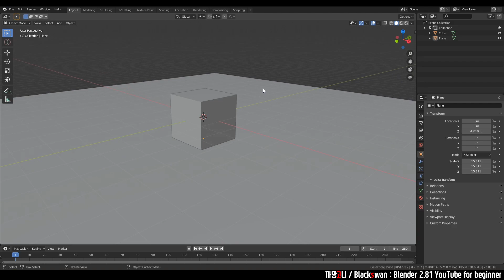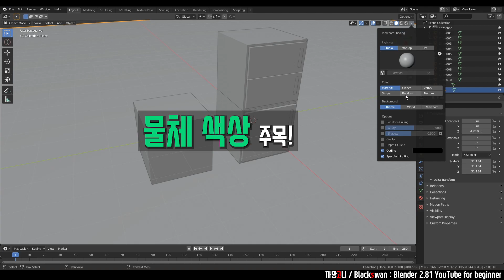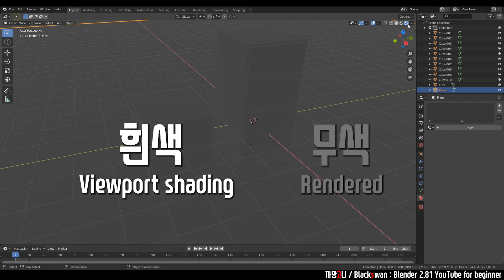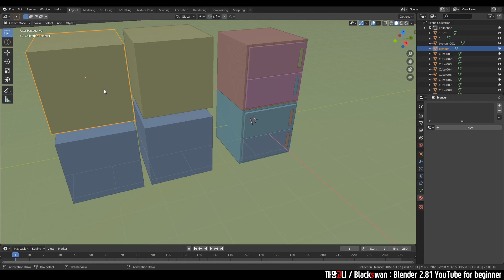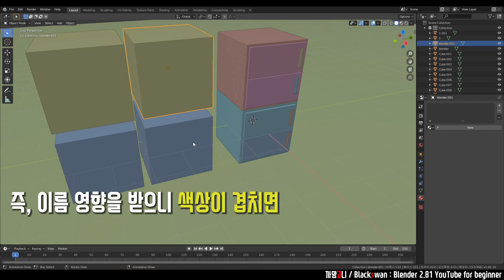블렌더 강의 | Random Color 컴퓨터 설정으로 작업효율 200% 올리기 (눈 건강)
블렌더 강좌 | Random Color 설정으로 작업효율 200% 올리기 | Blender 2.81

■ Random Color
이번 강좌는 작업 효율을 올려주는 세팅 방법을 다뤄봤습니다!
이 세팅을 적용하면 Object를 만들 때마다 자동으로 색상이 부여되요~
우리가 Object를 하나 둘씩 만들다보면 어느 순간 물체가 온통 회색이라서 Object와 Object가 구분되지 않을 때가 발생합니다...
이때! 사용하면 아주 좋은 기능입니다.
자세한 내용은 영상을 참고해주세요ㅎㅎㅎ

■ Solid Mode
자동으로 색상이 부여된다고 말씀드렸었는데, 이때 부여된 색상은 Material 탭에서 지정하는 색상과는 전혀 무관합니다. 단순히 작업 편의성을 높이기 위한 설정 방법이라고 생각하시면 됩니다. 그렇기 때문에 이 랜덤 색상은 Solid Mode에서만 활성화 됩니다.
자세한 내용은 영상 중간 부분에 나와있습니다 :)

■ 랜덤 색상의 기준법
물체를 만들 때마다 랜덤으로 색상이 부여되는데, 알고보면 정해진 규칙대로 무작위 색상이 지정됩니다. ㅎㅎ 이 비밀은 영상 후반부를 참고해주세요!

※ 드디어 새로 구입한 마이크로 녹음을 했습니다!!
음질은 정말 좋은데... 설정 방법이랑 적정 거리를 찾아야 이 마이크의 성능 100%를 볼 수 있을 것 같습니다. 영상을 하나하나 녹음할 때마다 열심히 연구해보도록 하겠습니다! ㅎㅎ

감사합니다!